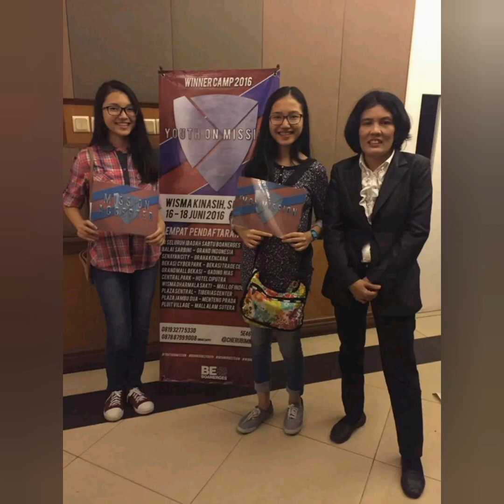Melitha Sidabutar Indonesian Idol Meninggal Dunia di Usia 23 Tahun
teman sepelayanan di gereja @GEREJATIBERIASINDONESIA